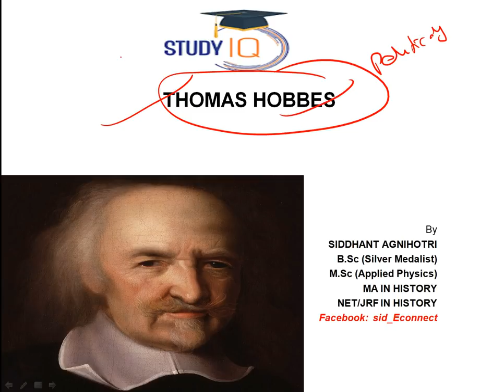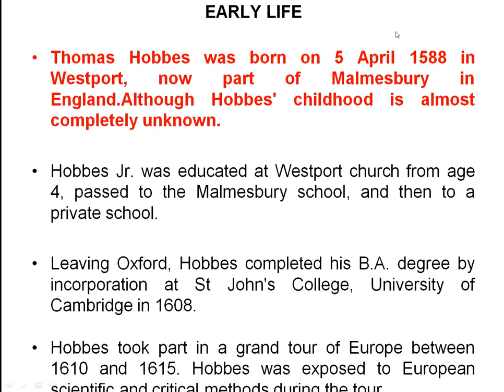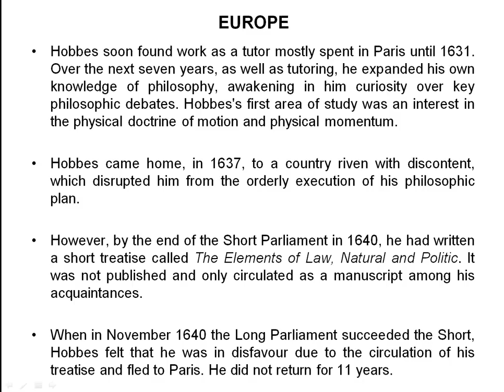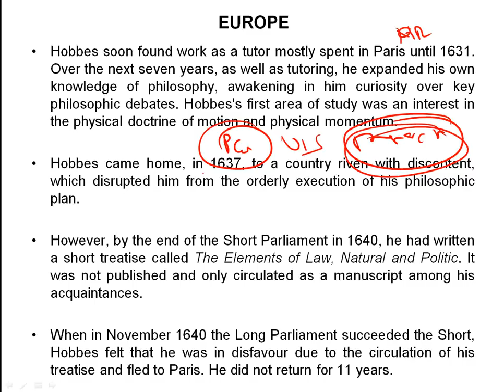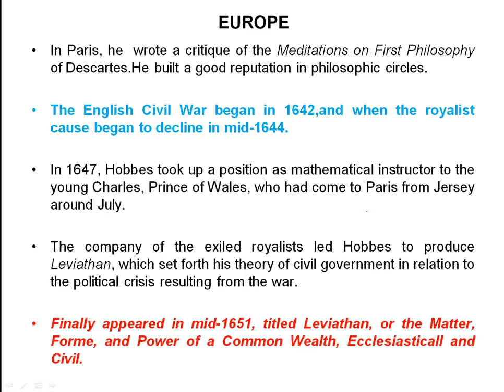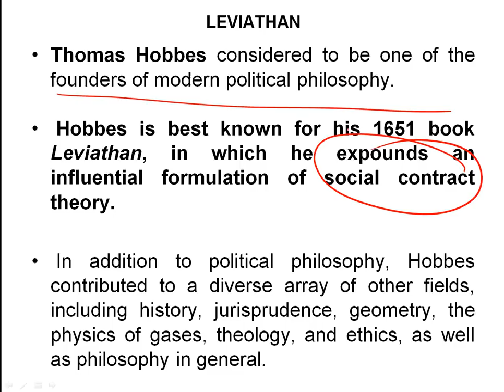Biography of Thomas Hobbes, English philosopher & one of the founders of modern political philosophy